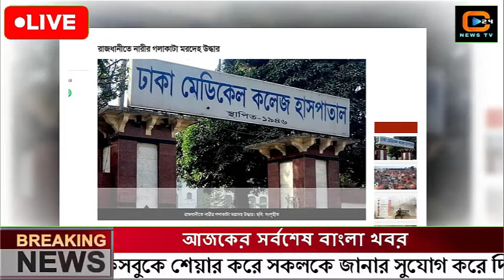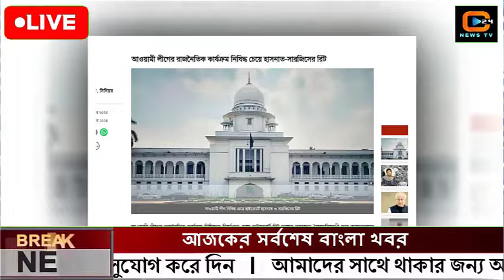এইমাত্র পাওয়া বাংলা খবর। Bangla News 29 Oct' 2024|Bangladesh Latest News Today ajker taja khobor